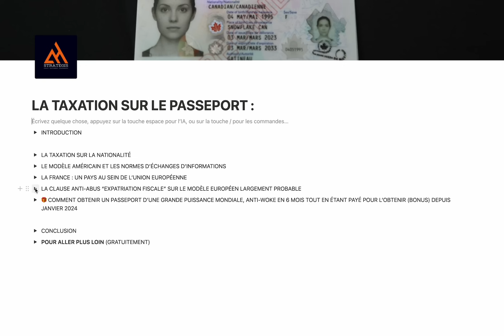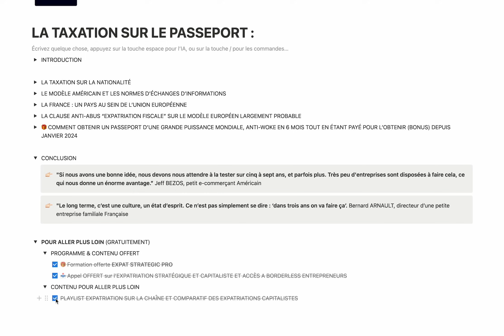IMPÔTS SUR LA NATIONALITÉ 🇫🇷 Comment L'ÉVITER en 2025 ?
IMPÔTS SUR LA NATIONALITÉ : La taxation sur la nationalité, la taxation au passeport Français, nous allons nous intéresser au sujet de manière dépassionnée et légale et comprendre les problématiques que posent ce changement et surtout est-ce que cela va réellement t'impacter ?

🏠 BORDERLESS ENTREPRENEURS V.4 - APPEL OFFERT : réserve un appel offert pour voir comment on peut t’assister avec BORDERLESS ENTREPRENEURS

📞 - Réserver un coaching stratégique en 1to1 avec moi de 60 minutes pour t'assister dans ton projet d'expatriation :

🎁 FORMATION EXPATRIATION 100% OFFERTE : Découvrir les stratégies derrière une expatriation optimale et les pièges de l'expatriation

📥 ENVIE D'ÊTRE ACCOMPAGNÉ INDIVIDUELLEMENT DANS TON PROJET D'EXPATRIATION AVEC DU SUR MESURE

📲 REJOINDRE NOTRE CANAL TELEGRAM OÙ NOUS SOMMES PRÈS DE 4000 MEMBRES POUR DU CONTENU EXCLUSIF ET UNIQUEMENT DISPONIBLE SUR TELEGRAM